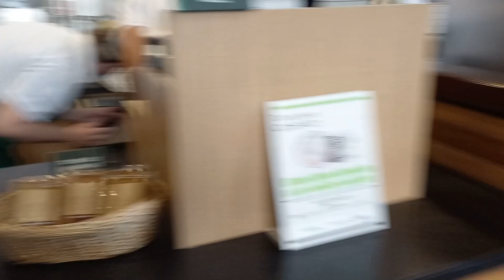SUCEDIÓ UNA CATÁSTROFE REAL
En este video, vlogeó mi proceso de duelo contra de imprevisto tener el cabello más corto jamás
Gracias por acompañarme y por ver